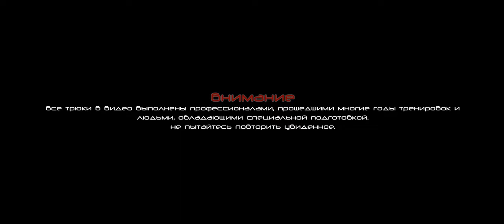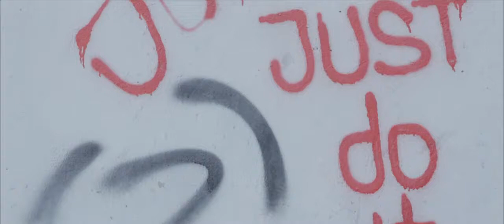Across the city